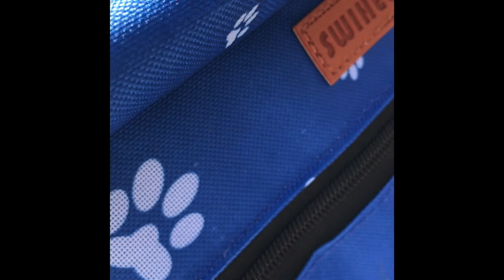Puppy First Trip To The Park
Puppy Bentley’s First Time Playing In The Park.